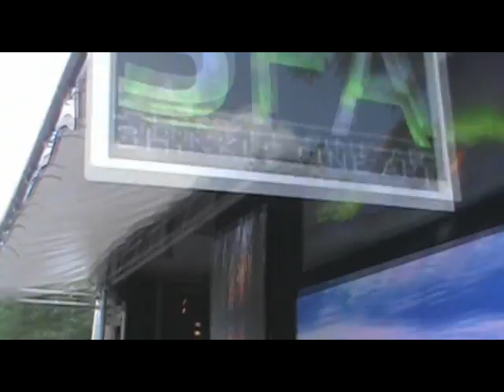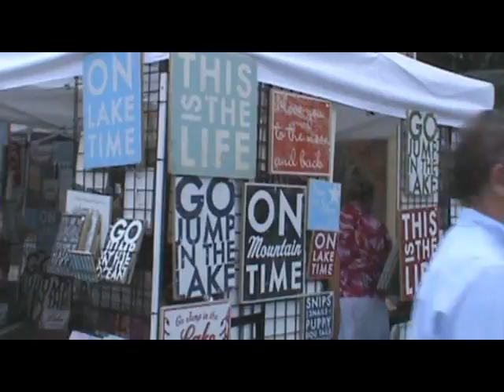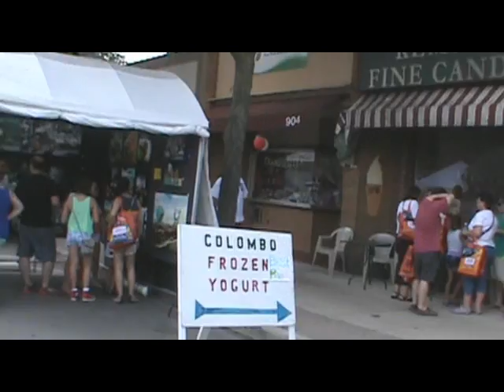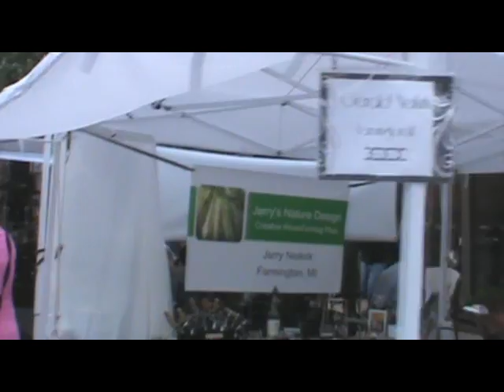Plymouth Art Fair, Michigan, July 14, 2013, Part 2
Footage by Joseph Normand Grinnell. At about 6 minutes, 13 seconds, you can see someone give the filmmaker the finger.